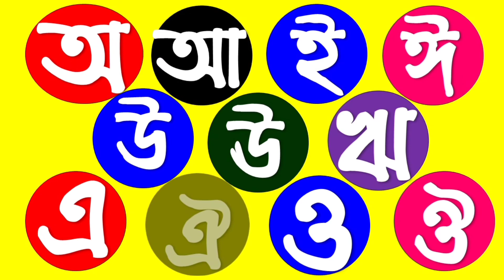বাংলা বর্ণমালা শিক্ষা অআইঈউঊঋএঐওঔ ।। Bangla alphabet for children 2021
বাংলা বর্ণমালা স্বরবর্ণ ১১ টি বর্ণ শুদ্ধ ভাবে উচ্চারণ করে শিখানো হয়েছে